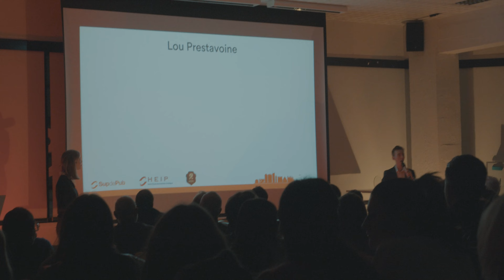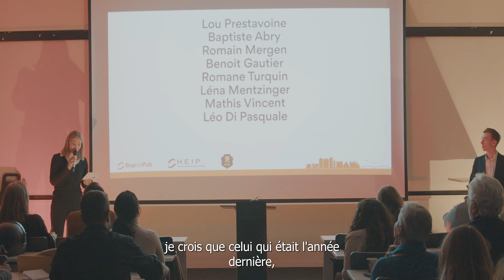Grand prix de l'éloquence HEIP - édition 2023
Les élèves d'HEIP et SUP de PUB Lyon ont participé à la 6ème édition du Grand prix de l'éloquence.

C'est Romain Mergen, étudiant en 2ème année à HEIP, qui a remporté cette édition 2023 avec un discours sur "la place de second".

Félicitations à lui et bravo à tous pour votre participation ! 👏🏻